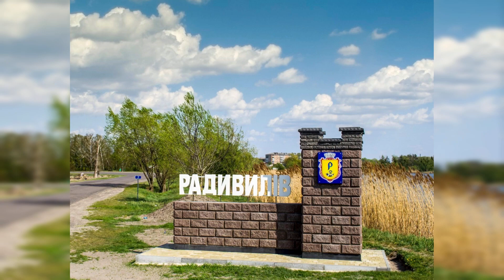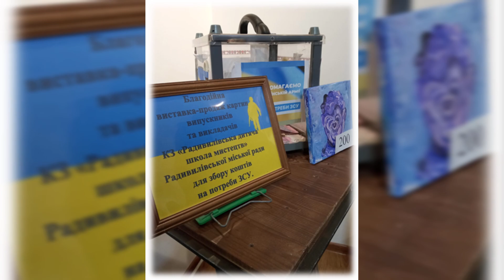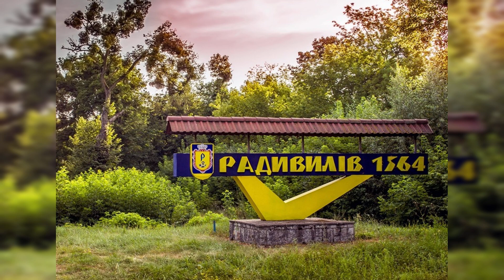Презентація Радивилівської громади (Рівненська область)